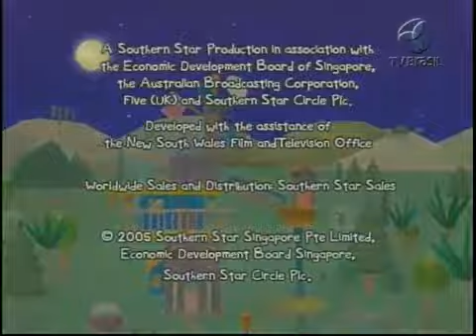as aventuras de Bill tampinha e sua melhor amiga Corky episódio 24 Um Dia Bom para os Cabelos